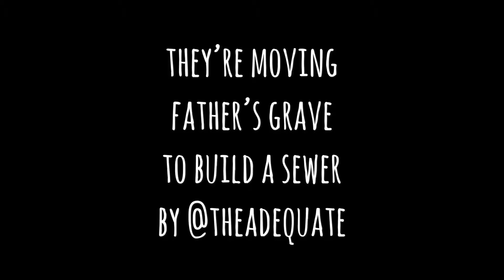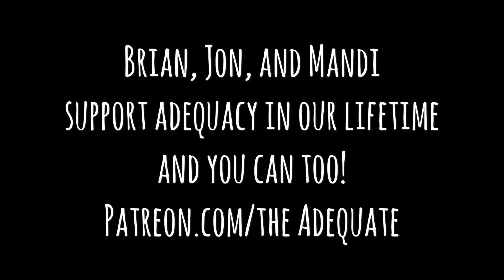They're Moving Father's Grave To Build A Sewer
An old Victorian Music Hall Song which has haunted me for years, thanks to the efforts of the Sons of Anacreon and others.
I finally sussed the chords and this... THIS... is what happens.

Performed on The Good Book, a Cigar Box Guitar made by Michael Van Slyke of Archangel Arts

More of this sort of thing to come, as I find more Songs I Should Not Sing...